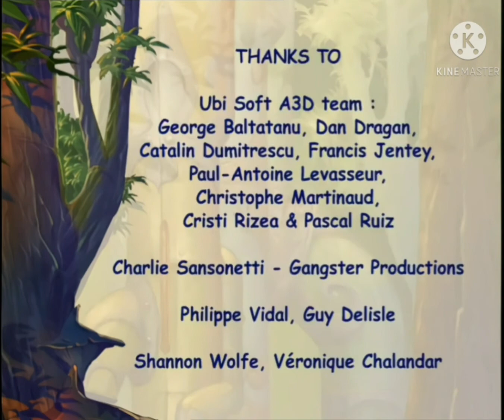Rayman The Animated Series End Credits